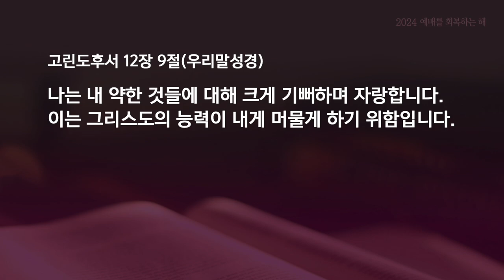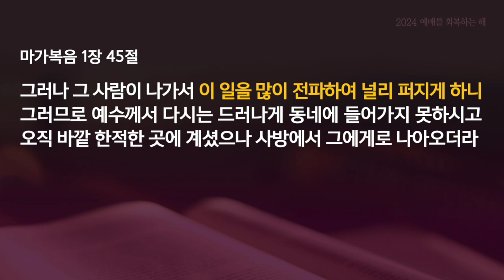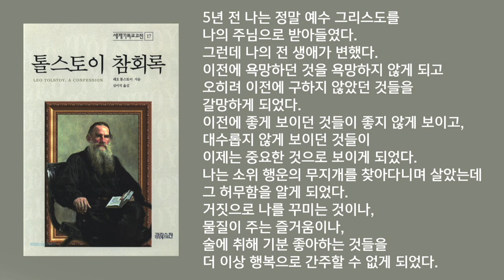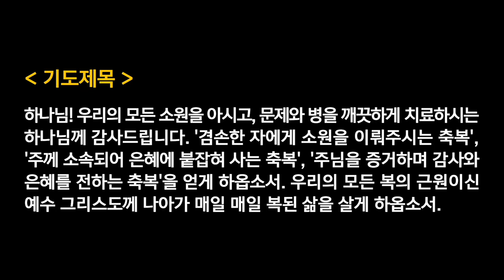수요찬양예배 - 이진국목사 | 문둥병자가 받은 축복